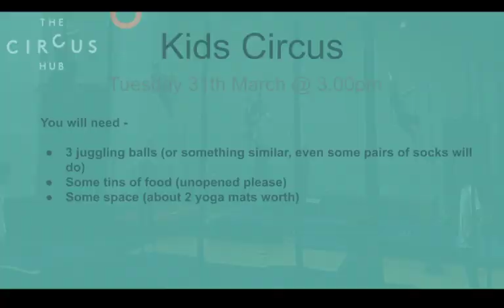Kids Circus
A class for kids aged 7 and up!